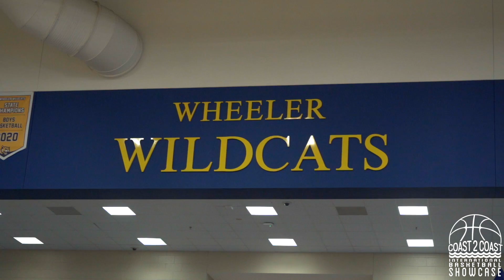Coast2coast basketball in Atlanta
It was a great experience covering the Coast2coast basketball camp in Atlanta in March. Enjoy!